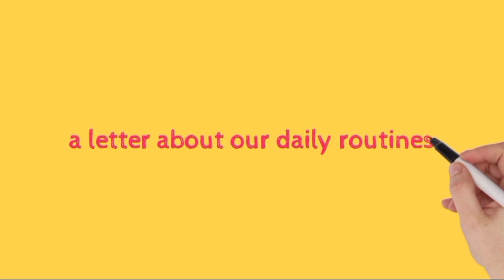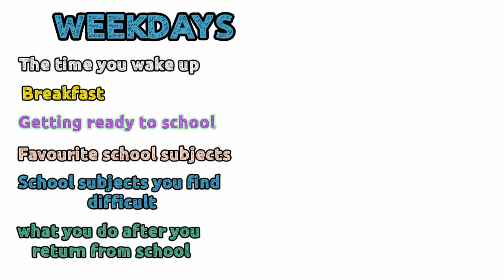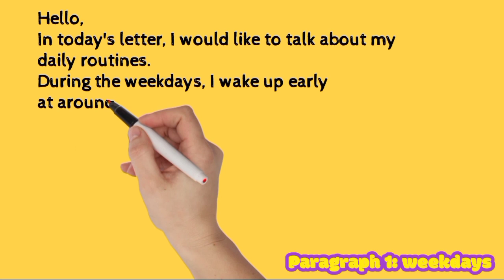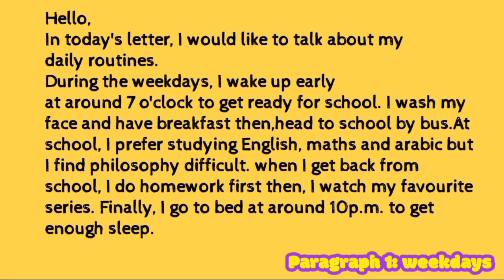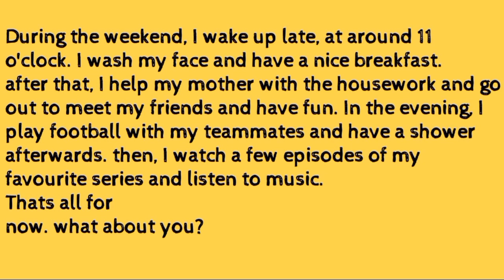Writing: A letter About Daily Routines